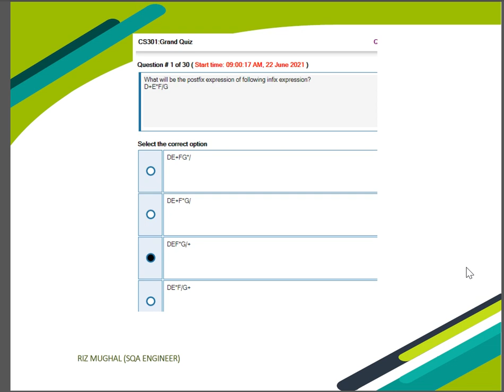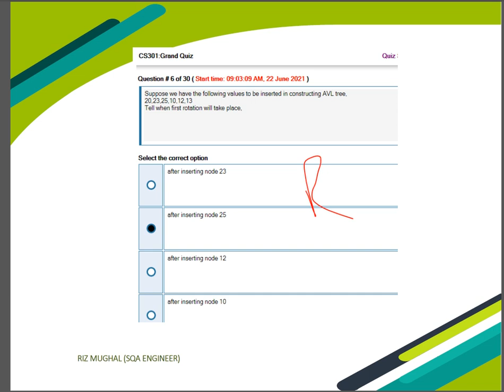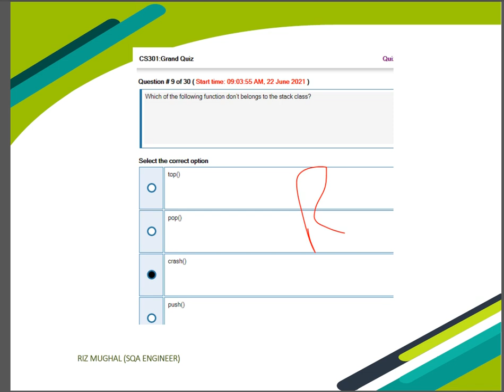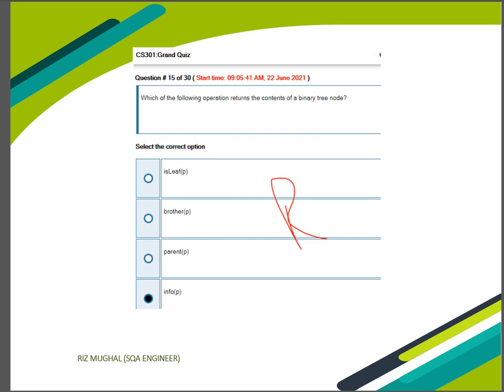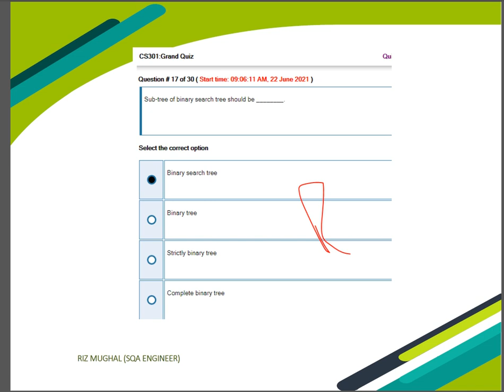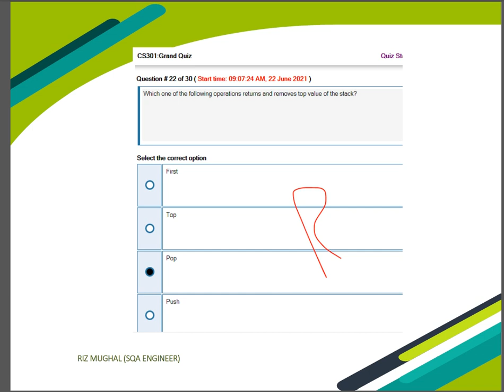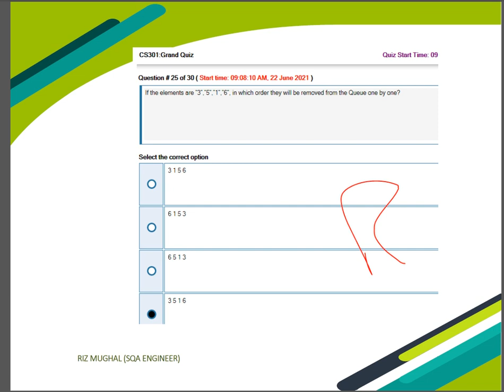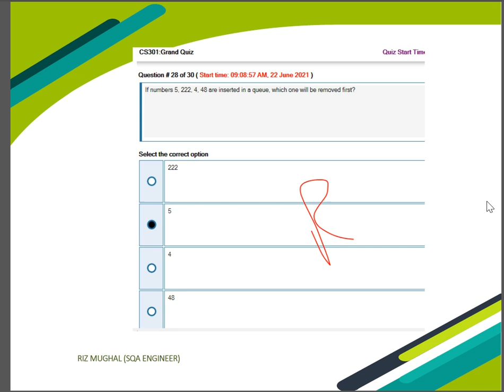cs301 mid term preparation || cs301 mid term mcqs